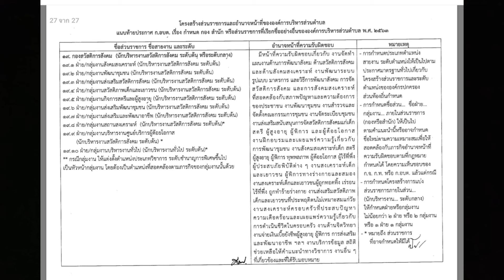โครงสร้างส่วนราชการกองสวัสดิการสังคม อบต